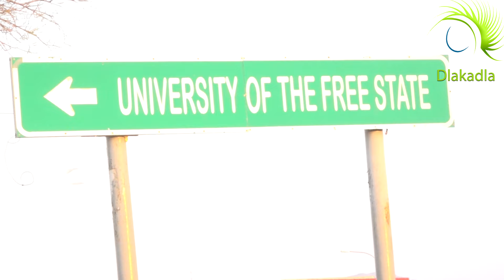03 September 2024 eqwaqwa University